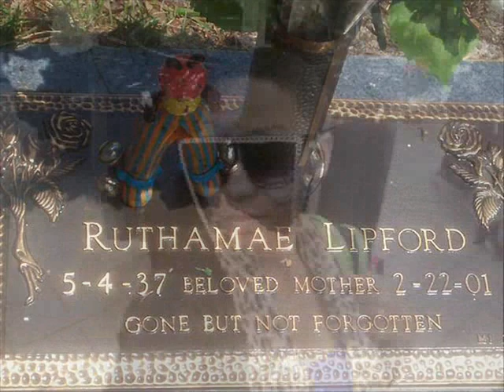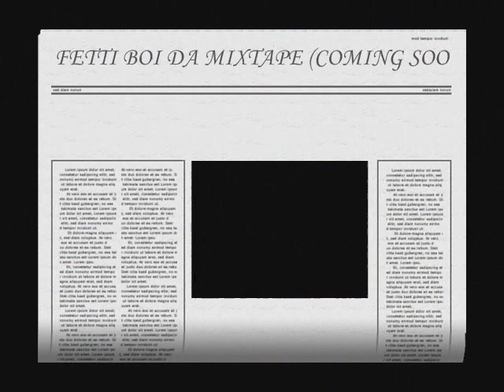FETTI BOI FEAT JCHAE CHYNA DA KIDD N SPOKE D-I CRY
NEWFACE ENT.